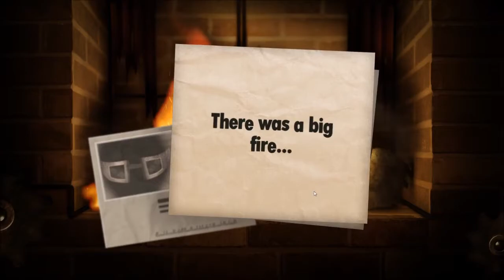Little Inferno: (14) Futures So Bright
Little Inferno is a puzzle game in which children are encouraged to burn, well, pretty much everything for amusement and because it won't stop snowing and is getting colder and colder...  Sounds bleak, and it's certainly disturbing in places, but it's also a relaxing and fun little game.  Why not plonk yourself down in front of my Little Inferno fireplace and I'll warm you up on these chilly days.  If you start feeling too warm you may actually be on fire.

Music used in the in-game catalogue is from the track New Boots Rag by Doctor Turtle.

Outro music clip from the track Mε Πιάνουνε Ζαλάδες by Caligine.